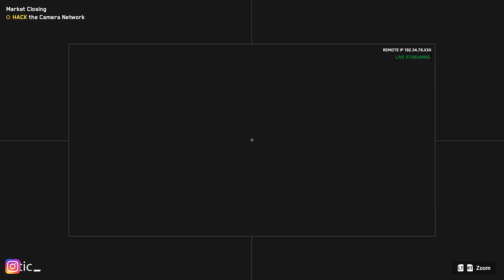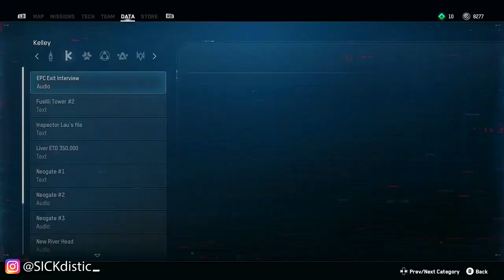Watch Dogs Legion - Market Closing - Falling from Grace - Defeat Mary Kelly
Watch Dogs Legion - Market Closing - Falling from Grace - Defeat Mary Kelly - Hack the camera network - Access the Golden Goose Server Room - Overload the Servers to Destroy Them - Locate the Hidden Security Room - NeoGate